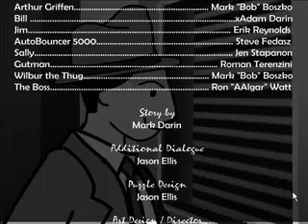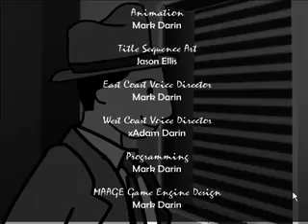Let's Play Nick Bounty 1: Case of the Crabs- Part 4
Its come down to this, we face the boss and we get ready to deliver his punishment of jail.